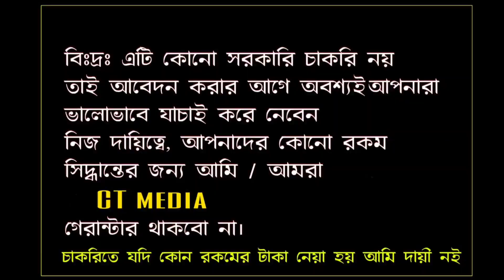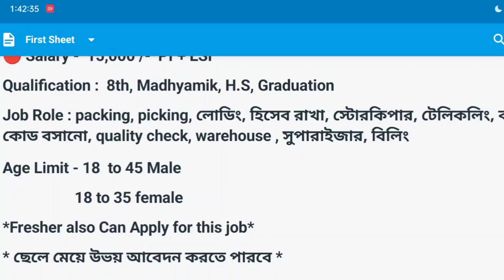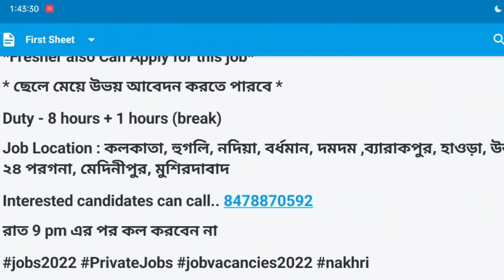Priyagold Company Recruitment 2022 | Private jobs 2022 | Job Vacancy | free job vacancy update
বন্ধুরা এই ভিডিওটি পেইড প্রমোশনের ভিডিও এটি কোন সরকারি চাকরি নয় । তাই আবেদন করার আগে এবং কাজ করার আগে অবশ্যই আপনারা ভালোভাবে যাচাই করে নেবেন, আপনাদের কোনো রকমের সিদ্ধান্তের জন্য আমি বা চ্যানেল ct media গ্যারান্টার থাকবো না
ct media YouTube channel never guarantee about any decision

Patanjali jobs
Job recruitment
10th pass job in Kolkata
10th pass job in Kolkata
entry jobs home, part time data entry jobs from home
without investment, part time content writing, part
time typing jobs, part time typing work, Genuine work from home
jobs best freelancer jobs, jobs in Kashmi, jobs in India, jobs in Delhi